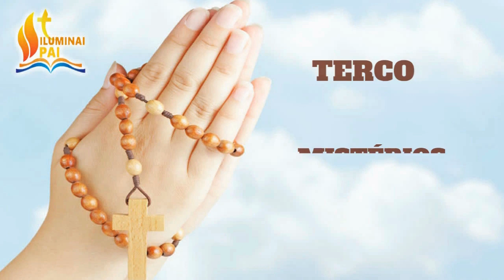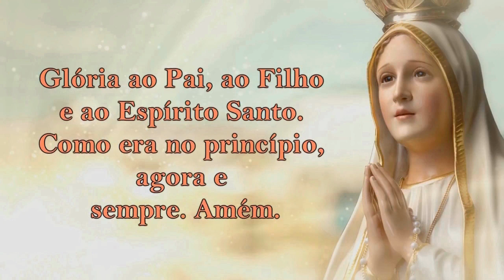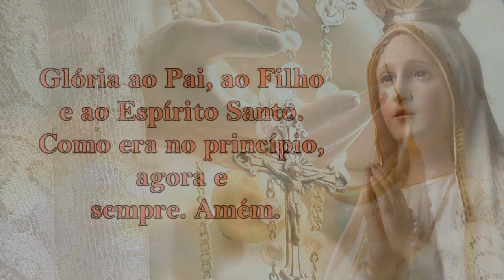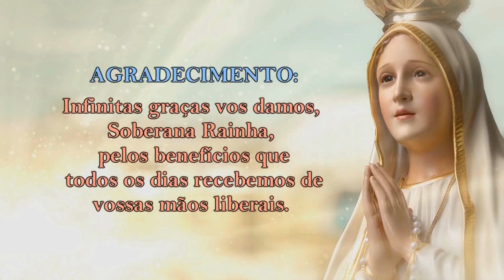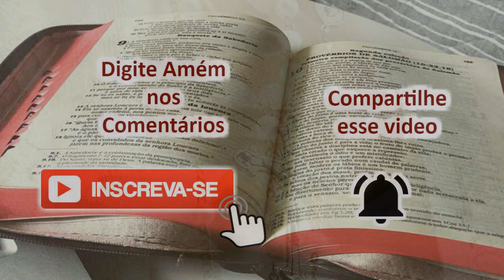Mistérios GLORIOSOS # Quartas e Domingos # 15/04/2020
Depois da Santa Missa, o Rosário é a oração mais agradável que podemos oferecer a Deus e de maior proveito para as nossas almas.

1º Mistério – A Ressurreição de Jesus
2º Mistério – A Ascensão de Jesus ao Céu
3º Mistério – A descida do Espírito Santo sobre os apóstolos
4º Mistério – A assunção de Maria ao Céu
5º Mistério – A coroação de Maria como Rainha do Céu

Salmos 50,17

                            🔔 SININHO 🔔

                       DAS NOTIFICAÇÕES!

Iluminai PAI

Misterios Gloriosos

Mateus 5,16